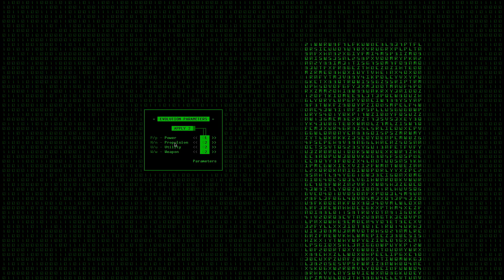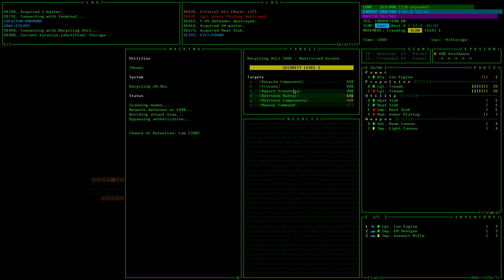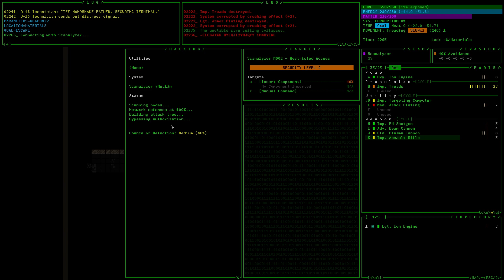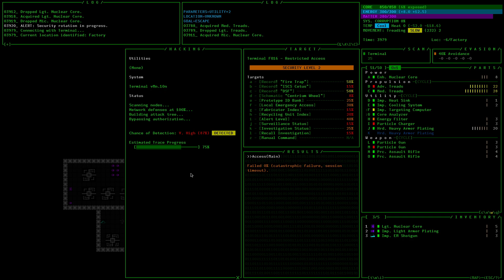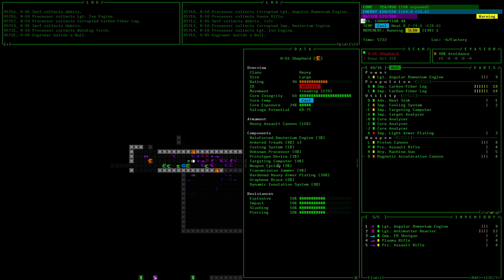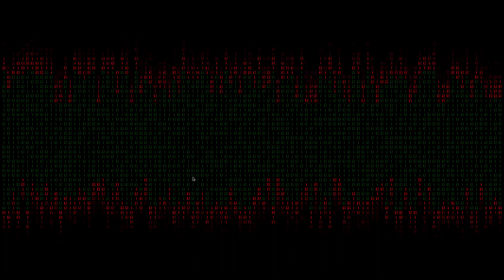Пастух. [COGMIND]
Свежая индюшатина.